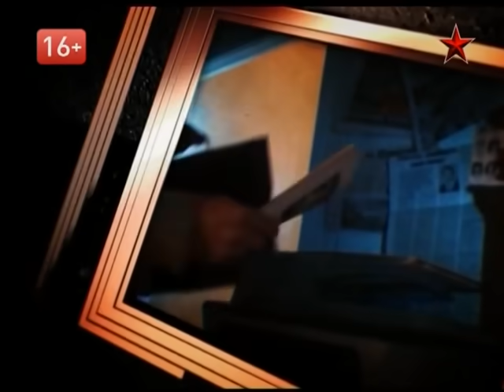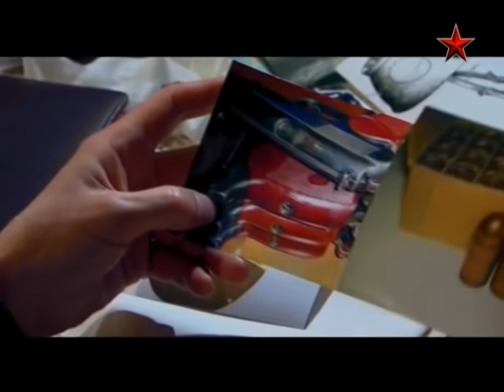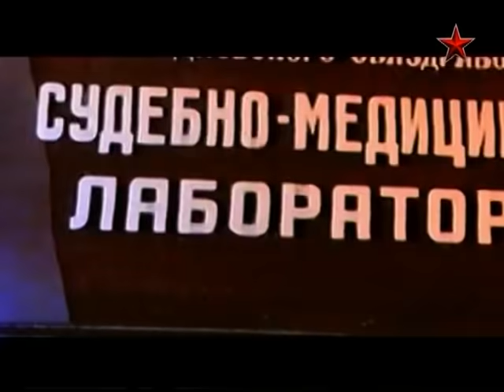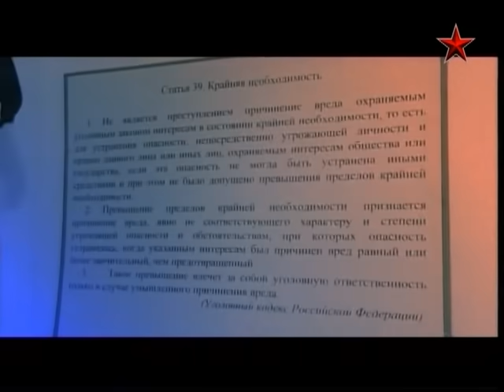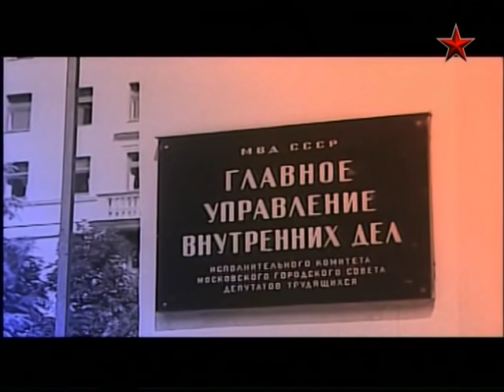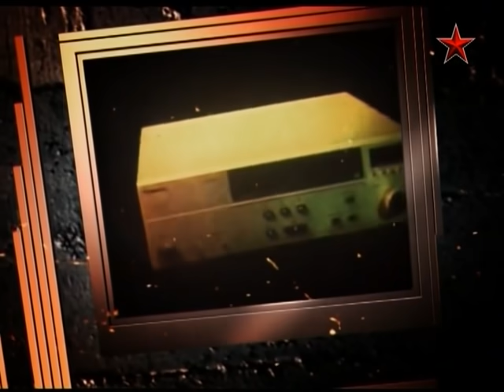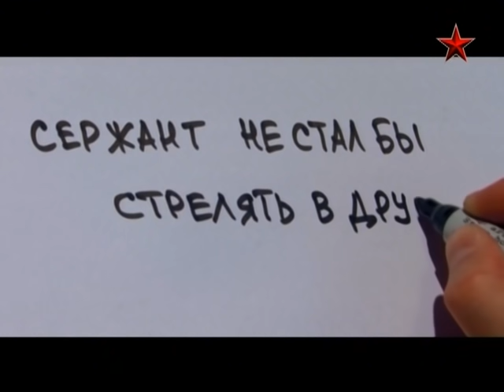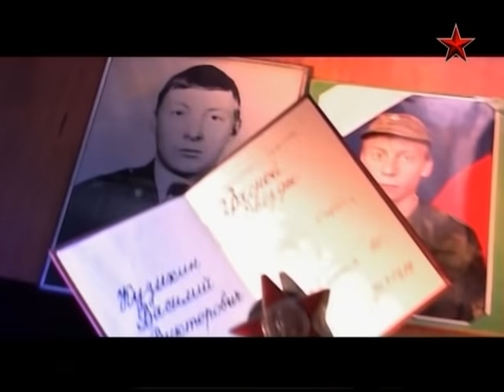Честь мундира - Легенды советского сыска